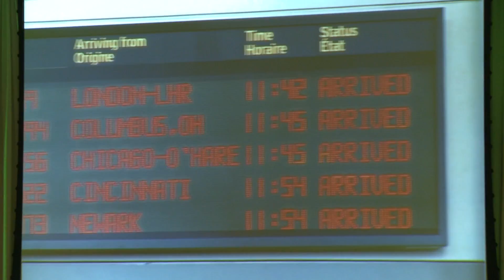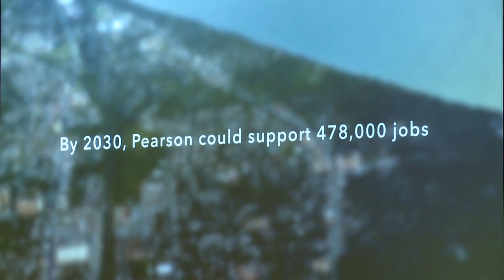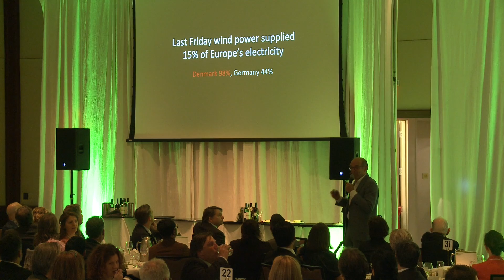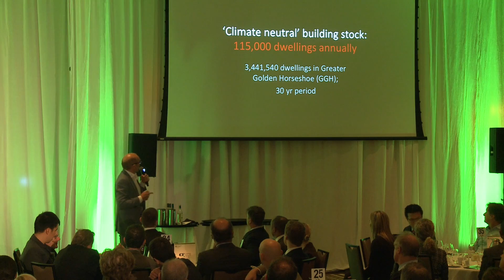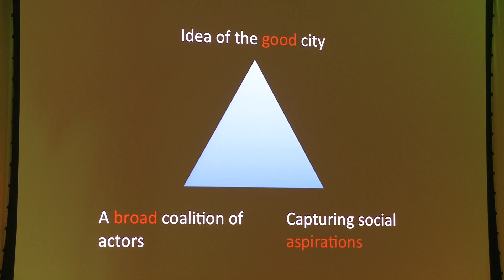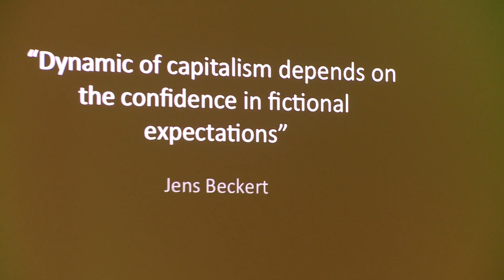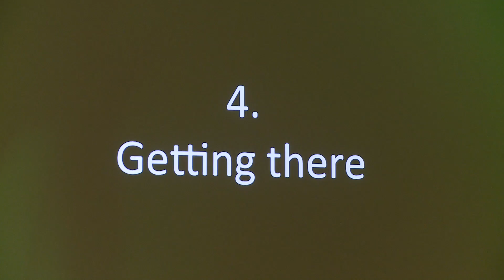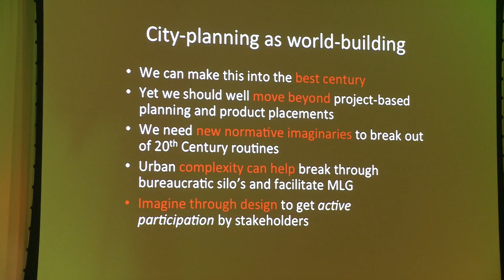ULI Toronto: Meet the Chiefs 2017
ULI Toronto’s 3rd annual regional gala event for the professional land use community celebrating the synergies between the private and public sectors.

The night's dinner discussion featured Jennifer Keesmaat, Chief Planner & Executive Director, City of Toronto & Professor Maarten Hajer
Urban Futures,  Utrecht University, Netherlands.